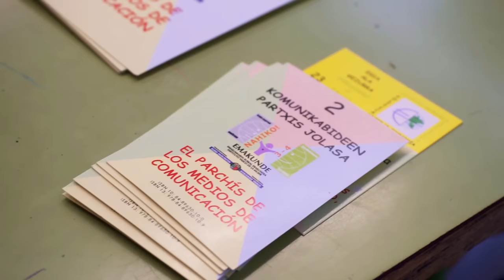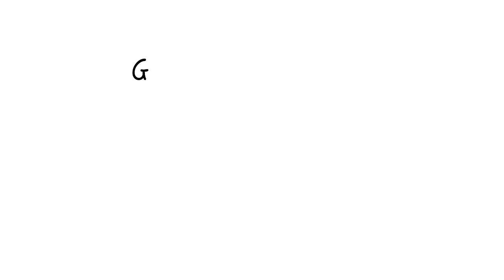Coeducación-Hezkidetza. Colegio San Pelayo. Ermua (ALBOANong)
Ermuako San Pelayo ikastetxean Emakunde erakundeak sortutako Nahiko izeneko hezkidetza programa martxan jarri da.

En el colegio San Pelayo de Ermua se ha puesto en marcha el programa de coeducación Nahiko, creado por Emakunde.